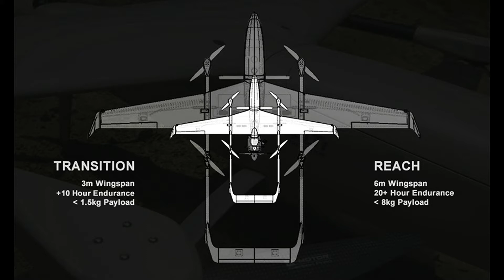NAVLOG 5 Alti Transition and more drone delivery thoughts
More than 10 hours in the air for the Alti Transition and great promise for the Alti Reach both from Alti UAS. I fly the simulator again seeing just what ADS-B traffic is about at a sensible time for a delivery.

More about the Alti Transition and Reach